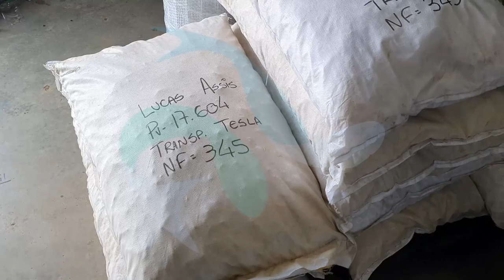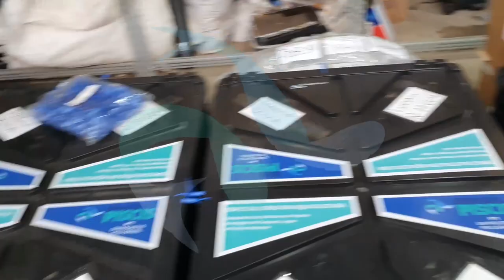Projeto top saindo pra entrega . venha fazer um orçamento